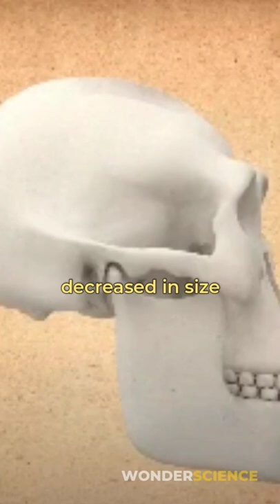How Cooking Made Our Brain Bigger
We are in many ways similar to animals. We're not the only social animals that sit down to eat together, but we are the only animals who cook. Scientists believe cooking literally made us more HUMAN. But the question is how cooking made our brain bigger!

My channel is all about finding answers to 'why' and 'how'. It’s about animals, space, food, culture, and the world.